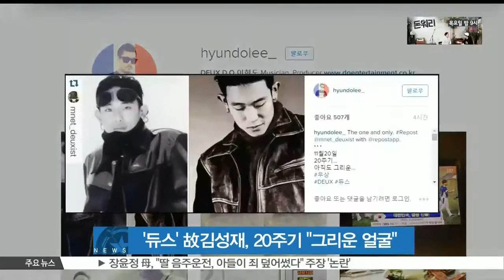[K-STAR REPORT]Tragedy story of DUCE /'듀스' 고 김성재, 오늘 20주기 '아직도 그립다'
오늘로 故 김성재가 세상을 떠난 지 20년이 됐습니다.

90년대 가요계를 풍미한 인기 그룹 듀스의 멤버 故 김성재는 솔로 데뷔 무대를 마친 지난 1995년 11월 20일 숨진 채 발견됐는데요.

듀스 멤버 이현도는 오늘(20일) 자신의 SNS에 '아직도 그리운'이라는 글과 함께 생전 故 김성재의 사진을 게재하며 애도의 뜻을 전했습니다.